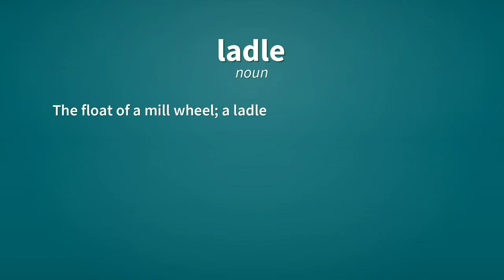Ladle | Definition of ladle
See here, the definitions of the word ladle, as video and text.

ladle (noun)
    A deep-bowled spoon with a long, usually curved, handle.

ladle (noun)
    The float of a mill wheel; a ladle board.

ladle (noun)
    An instrument for drawing the charge of a cannon.

ladle (noun)
    A ring, with a handle or handles fitted to it, for carrying shot.

ladle (verb)
    To serve something with a ladle.

Reference:
    ladle